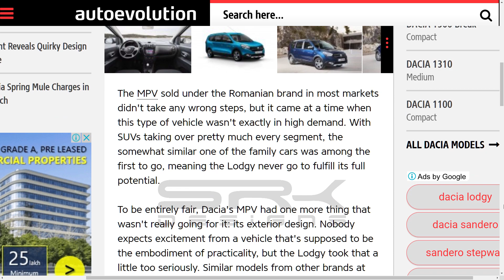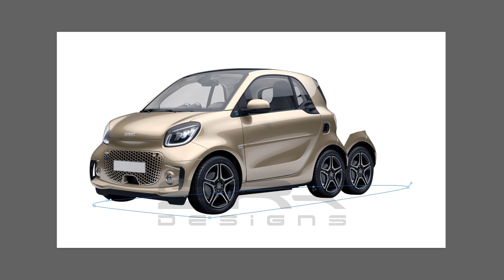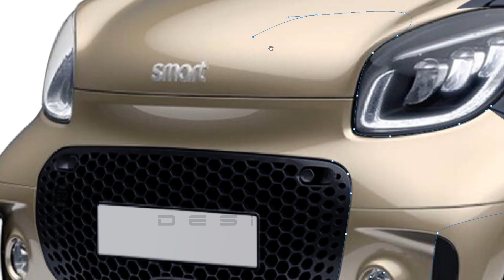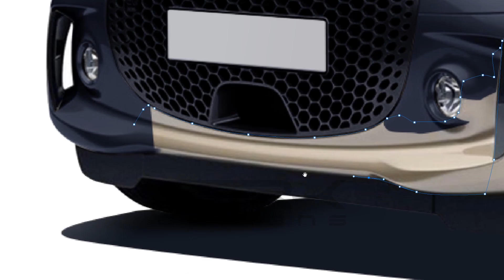Smart ForTwo 6x6 Truck Modification - Photoshop Car Rendering | SRK Designs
I recently found out that Autoevolution had published my Dacia Lodgy 6X6 truck rendering video in one of their articles.

At the end of the post, the author had put out a challenge of creating a 6x6 version based on the Smart ForTwo which I thought was an interesting idea.

So I accepted the challenge and created this - a Smart ForTwo 6x6 Truck.

Hope you enjoy the making video and the end result.

12 Hours in Addis - Nana Kwabena
Puffs